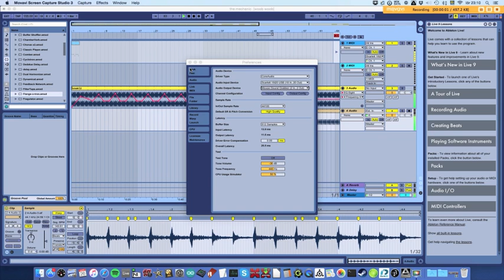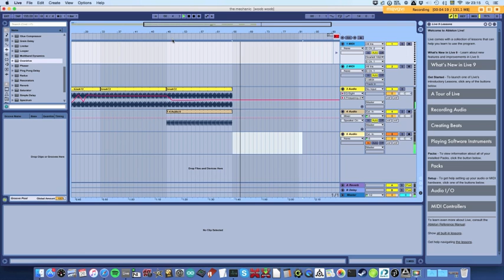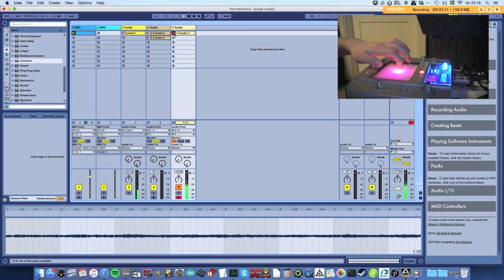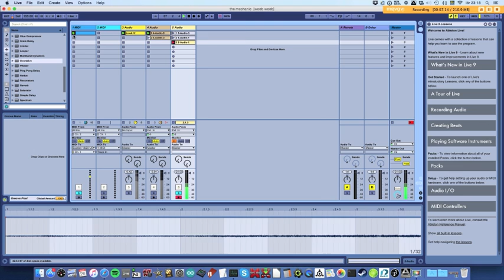Ableton/Ensoniq/Kaoss Pad 2